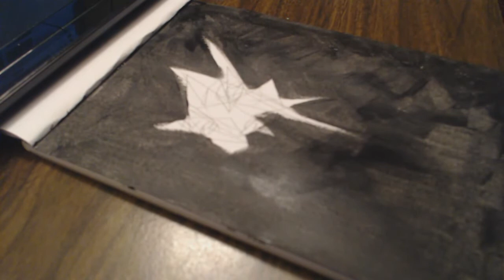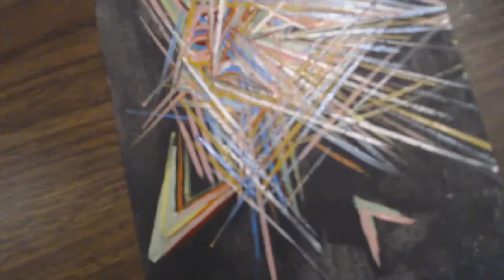✨Yet ✨Abstract Expressionist Painting Time Lapse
I used a lower quality black paint than usual which is why it’s a dusty matte. And since this is more study than a painting-painting it’s fine.